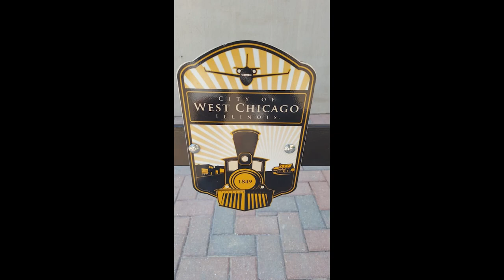2019 U.P. Big Boy 4014 The Great Race Across the Midwest Part. 7 Compilation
July 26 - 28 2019, Union Pacific’s Big Boy N°. 4014 « The Great Race Across the Midwest »

Depart 8 :00 a.m. CT Butler, Wisconsin
Arrival 2 :30 p.m. CT West Chicago, Illinois – Union Pacific Larry S. Provo Training Center, 335 Spencer St.

On Display 9 :00 a.m. – 4 :00 p.m. CT West Chicago, Illinois

Sunday, July 28 – Monday, July 29

On Display 9 :00 a.m. – 3 :00 p.m. CT West Chicago, Illinois

Video and Photo footage :

Adam Keller
Aidan Desai
Al Gerbitz
Andrew Kirby
Andrew Nussbaum
Andrew Sonkin
Ann Cavanaugh
Barry Umbs
Benjamin Lundquist
Bill Manrot
Bob Evans
Carina Borst
Casen Pate
Casey Walker
Cate Kratville-Wrinn
Charles Prell
Chris Roberts
Christopher Allan Zurek
Christopher Goodman
Christopher Martin
Dale Colonna
Dan Daniels
Dan Lehenbauer
Danny Grossell
David J McVicker
David Latz
David Leppla
David Mourer
Diane Rafferty
Duane Dean
Eric Longley
Eric Woelbling
Greg Beat
Greg Markey
Jack H Underwood
Jaime Ramirez
James Keats Jr.
Jason Anderson
Jeff Fulcer
Jeff Mezera
Jennifer Bartley-Haranczuk
Jennifer Gorny Carlson
Jerry Hund
John Hayes
Josh Marx
Josh Reiman
Kathy Wester
Ken Sosalla
Kurt Schultz
Laura Balfe
Margaret Johnson
Mark Llanuza
Mark Weston
Maurina Rondeau
Maxwell Crosby
Megan Difford
Michael Colby
Michael Cooper
Michael Kavka
Michael Oellrich
Michelle Coffey
Mike McGuire
Nate Mendl
Nikki Sjerven Resset
Norma Sanchez de Arceo
Pam Sobieski
Patrick McMullen
Paula Short Walden
Richard Palmer
Rick Govek
Rick Tresselt
Rob C Dargan
Rob Gaikis
Robby Gragg
Roger Holmes
Ryan Keller
Ryan LaFond
Ryan Paparo
Ryan Weis
Scott Breden
Sharon Klug
Shawn Michelle Anglemyer
Stanley Garrett
T.J. Gaffney
Thomas Robert Schultz
Tim Fron
Todd McKee
Valerie Felice Lancelle
Wally Eckart
Winston Brown
Zach Kaye

Your MTH European Service Center